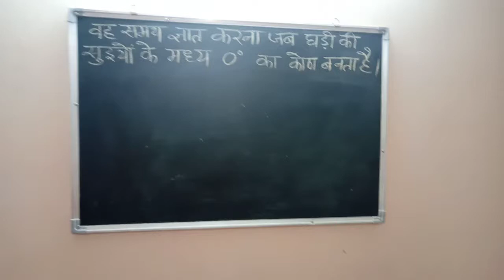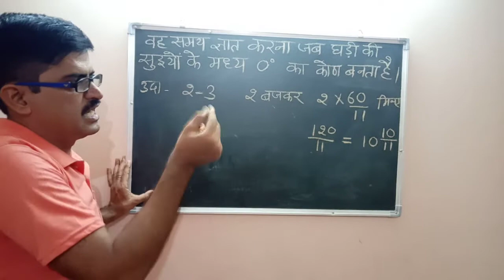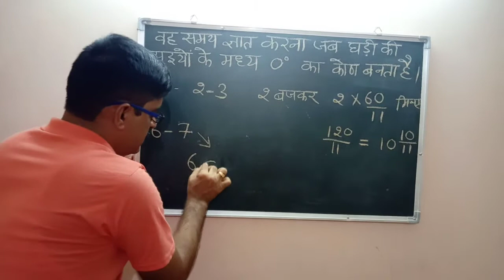दीवार घड़ी :-वह समय ज्ञात करना जब घड़ी की सुइयों के मध्य शून्य अंश का कोण